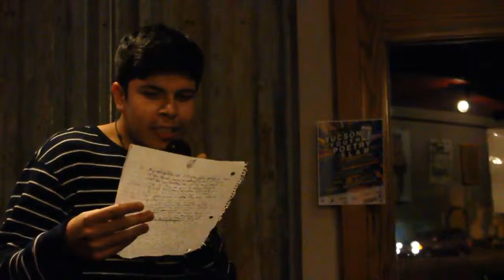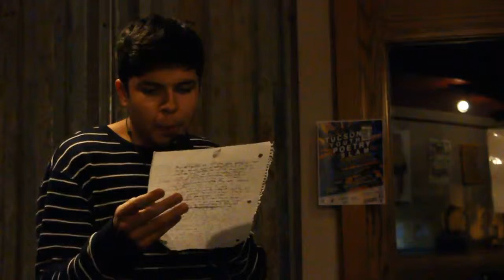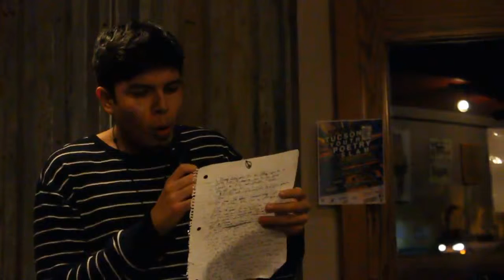Eric L. (Tucson Youth Poetry Slam, January 2016)